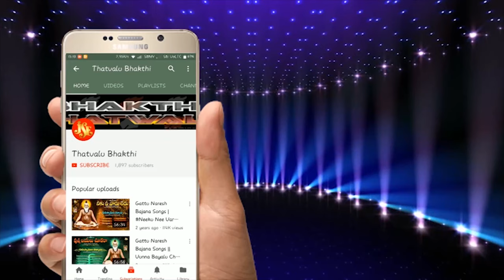Bhima Bhakti Thatvalu | Sudugadulona Sukamunadhi | Jayasindoor Bhakti Thatvalu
Song: Sudugadulona Sukamunadhi
Singer: Bhima
Lyrics: Pandavagallu Ramanjineyulu
Label:Jayasindoor Entertainments